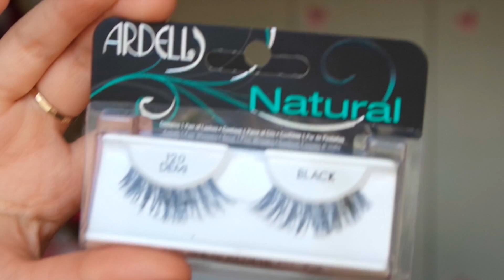Gold & Copper with a Pop of Blue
Gold & copper with a pop of blue on the lower lash line. Sorry no voice over this time. I need to give my voice a break. I hope you guys enjoy!
xo Karen ❤️

maybelline 24hr color tattoo in bad to the bronze
covergirl eyeshadows- gold, copper, dark brown
Inglot amc gel eyeliner in 77
ardell 120 demi lashes
l’oreal hip eye pencil in navy
revlon lipstick in apricot fantasy